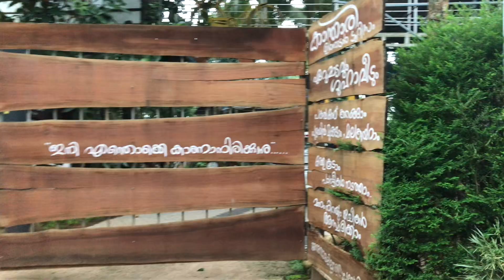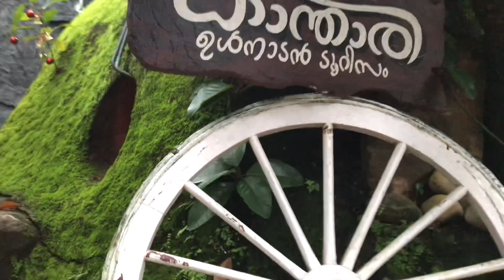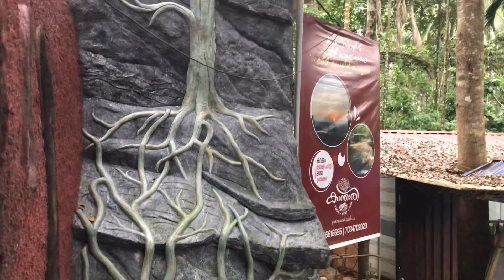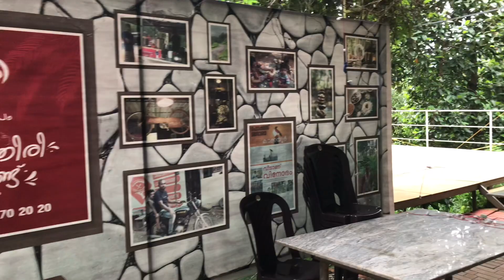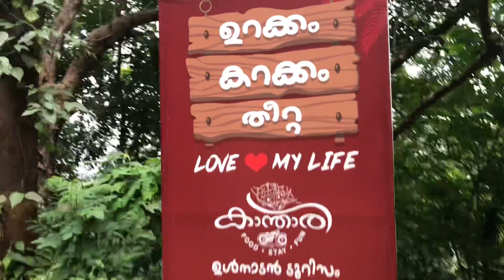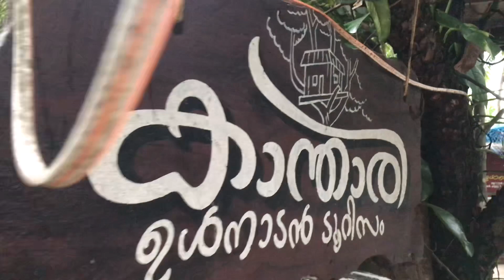താമസം,‌ മൂന്ന് നേരവും ഭക്ഷണം , ട്രെക്കിംഗ് വളരെ കുറഞ്ഞ ചിലവിൽ ||Budget farm stay @Koorachund,Calicut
Please go through their Website